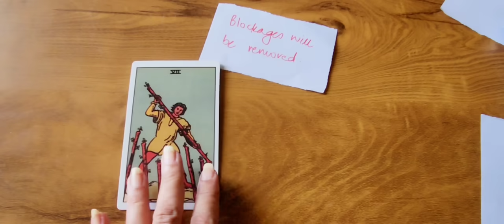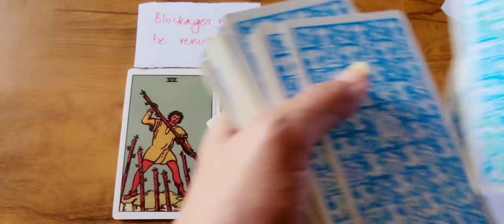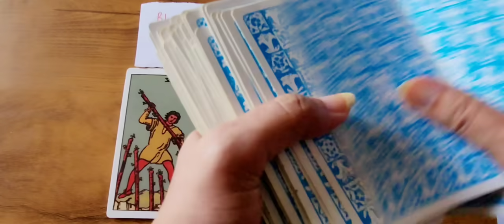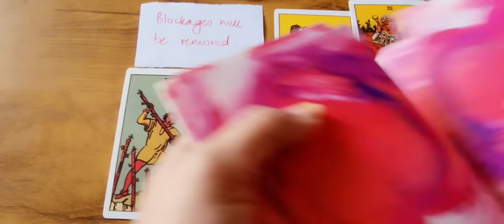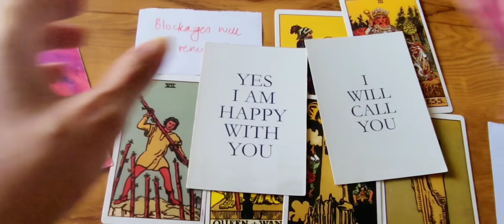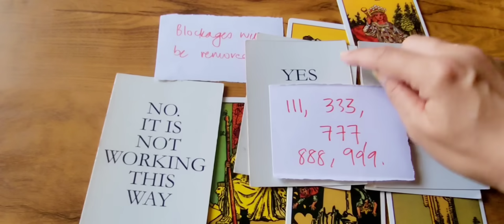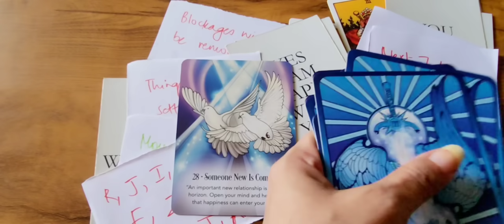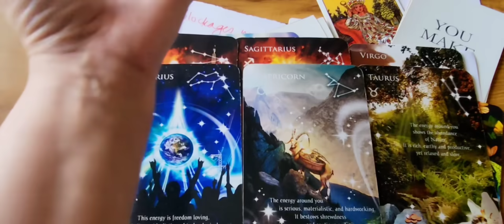Sudden & unexpected call. Relationships improve unexpectedly. Blockages removed. SO ACCURATE ✨️ ❤️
🔮 I am a psychic tarot reader. A medium and an empath. A white witch. I do automatic writing.

I can read and sense from your pictures and predict. I read witI work with my Ascended Masters, Spirit Guides and ARCHANGELS.

This does not take the place of any medical diagnosis or legal advice. Any major decisions should be consulted by a professional.

This does not take the place of that. Tam Predicts is not responsible for any decision that you may take.

tarot reading